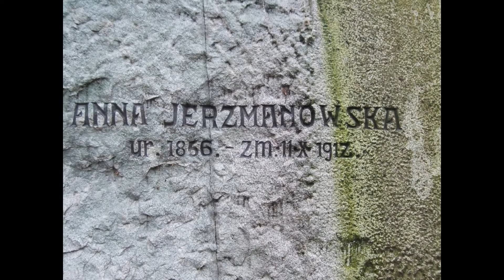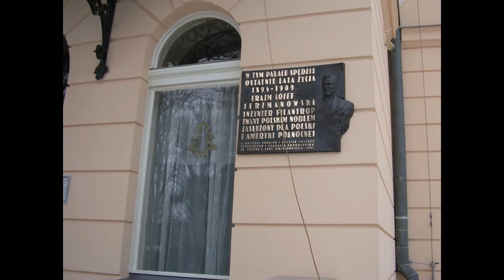NOWYJORK WAWEL-POLSKI NOBEL Erazm Jerzmanowskiego oswietlil Ameryke-kto dzis dostaje jego Nagrode?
POLSKI NOBEL Erazm Jerzmanowskiego oswietlil Ameryke ufundowal 2 Koscioly w Nowym Jorku
 Centrum Dziedzictwa Polskiego na terenie Stanów Zjednoczonych w Panna Maria w Teksasie.

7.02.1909 w Prokocimiu umiera Polski Nobel ktory oswietlil  Ameryke  Erazm Jerzmanowski  ur 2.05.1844 w 9 rocznice urodzin Polskiego  Papieża   Piusa  X  ur 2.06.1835
Polski Nobel Erazm Józef Jerzmanowski urodził się 2 czerwca 1844 r -w 9 rocznicę urodzin Polskiego Papieża św Piusa X 2 czerwca 1835 r . Jego przodkowie byli senatorami, posłami .Przyczynił się do założenia  Kompanii Gazowej w Nowym Jorku w 1883 roku -ufunował tam Kosciół dla Polaków wraz z grupą amerykańskich finansistów, na czele z Rockefellerem, założył kompanię gazową, Na jej czele stał l 13 lat.Kampania otworzyła  swoje filie m.in. w Chicago, Baltimore, Detroit, Indianapolis, Lafayette i Albany. -Jerzmanowski wszedł do amerykańskiego grona milionerów, stając się  pierwszym i jedynym wówczas Polakiem wśród najbogatszych ludzi Ameryki.W 1896 roku, wraz z żoną Anną (Amerykanką niemieckiego pochodzenia),osiedlił się w podkrakowskim majątku Prokocim. - zmarł 7 lutego 1909 r
 wynosiła   ponad milion koron-wartość  365 kg złota. przyznawana była  katolikom narodowości polskiej,  którzy przynieśli pożytek Polsce
Nagroda Polskiego Nobla na Wawelu dla masonowi -orzymal Andrzej  Zoll- -Owsiak Woodstock ..
Polski Nobel Erazm Józef Jerzmanowski urodził się 2 czerwca 1844 r -w 9 rocznicę urodzin Polskiego Papieża św Piusa X . Jego przodkowie byli senatorami, posłami .Przyczynił się do założenia  Kompanii Gazowej w Nowym Jorku w 1883 roku -ufunował tam Kosciół dla Polaków wraz z grupą amerykańskich finansistów, na czele z Rockefellerem, założył kompanię gazową, Na jej czele stał l 13 lat.Kampania otworzyła  swoje filie m.in. w Chicago, Baltimore, Detroit, Indianapolis, Lafayette i Albany. -Jerzmanowski wszedł do amerykańskiego grona milionerów, stając się  pierwszym i jedynym wówczas Polakiem wśród najbogatszych ludzi Ameryki.W 1896 roku, wraz z żoną Anną (Amerykanką niemieckiego pochodzenia),osiedlił się w podkrakowskim majątku Prokocim. - zmarł 7 lutego 1909 r